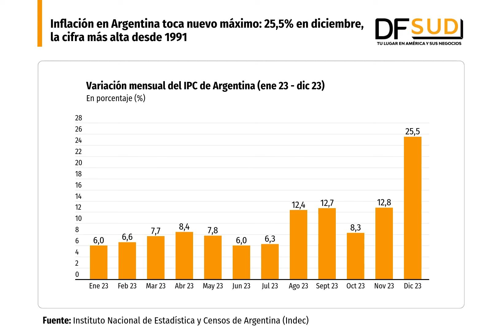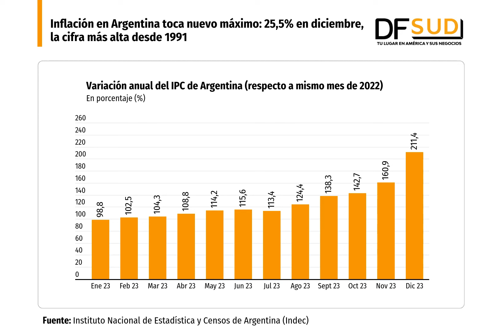DATA DF | Inflación en Argentina toca nuevo máximo: 25,5% en diciembre, la cifra más alta desde 1991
Pese al aumento, el dato estuvo mejor de lo esperado y, para el Presidente Milei, "sería un éxito".